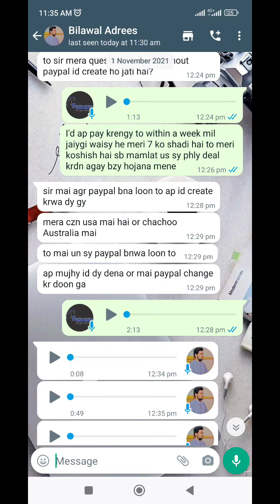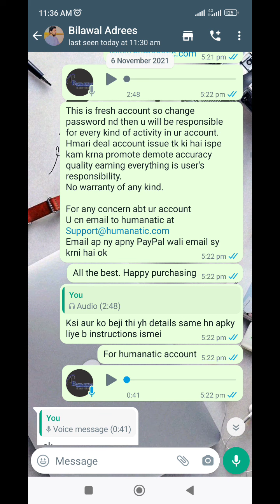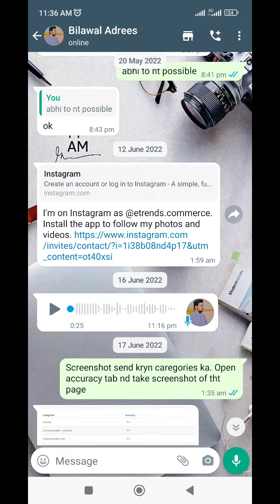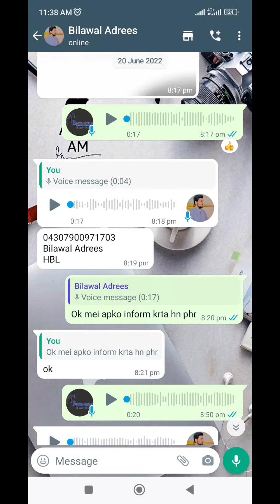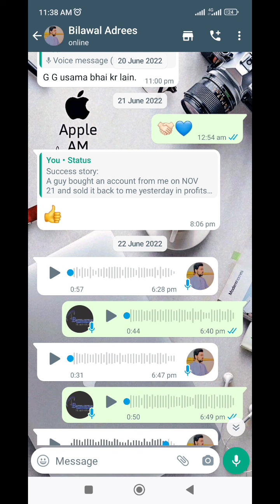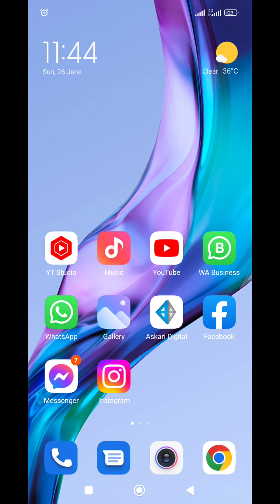Humanatic Success Story#1 | how to get motivation to work | online Earning | Humanatic Freelancing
explaining success story of Bilawal Adress who contacted me in Nov 2021 as a freshie to start work and finally moved on in June 2022 with profits.